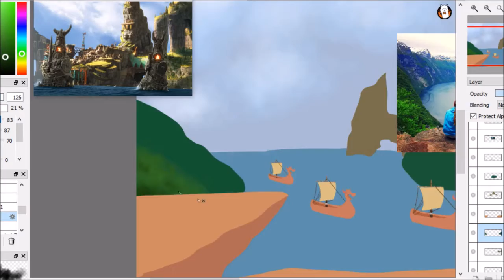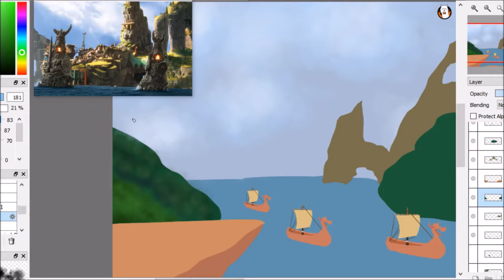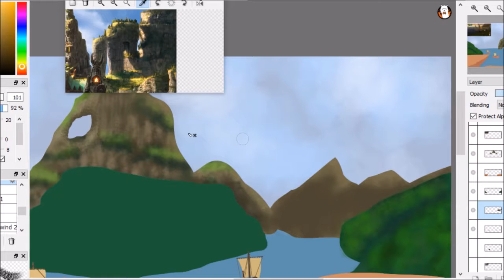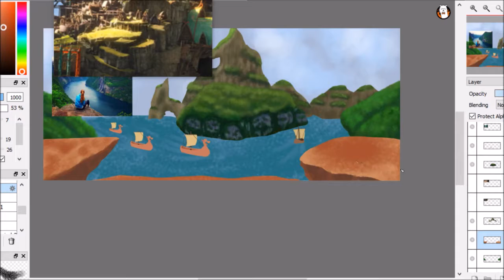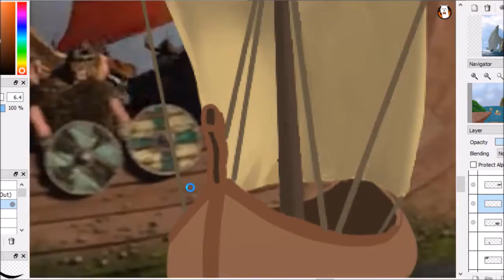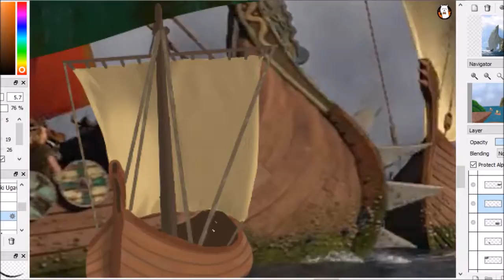Ship Sails- Speedpaint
This was an initial idea for my art gcse final outcome where I got an idea for boats and fjords which links to the theme of 'Wild'.

It's that time of the year where students revise for their exams and due to this, videos will be delayed more than usual.